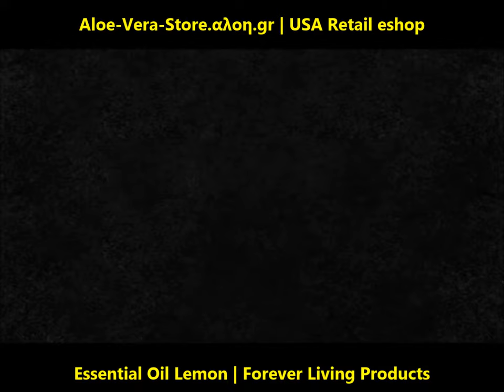Forever Living's Essential Oil Lemon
Forever Living's Essential Oil Lemon provides nature’s purest Lemon Oil to support the immune system and promote healthy digestion. Forever’s lemons are grown and harvested by hand in the United States and carefully cured for several days to allow the fruit to fully ripen and reach the perfect ripeness. When this happens, the lemons become juicier and the highest quality essential oil is produced. Forever Living provides natures purest Lemon Oil to uplift and energize.